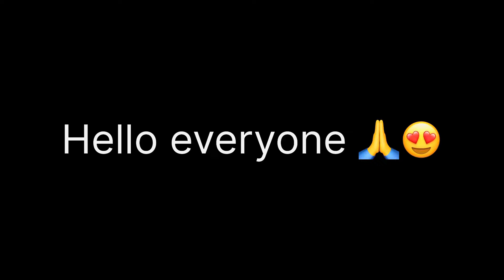Our Wedding ceremony|| reception party❤️goodvibes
Hello! guys namaste to all its me injeela gurung. I am Here with my wedding ceremony video. Please do check it out.